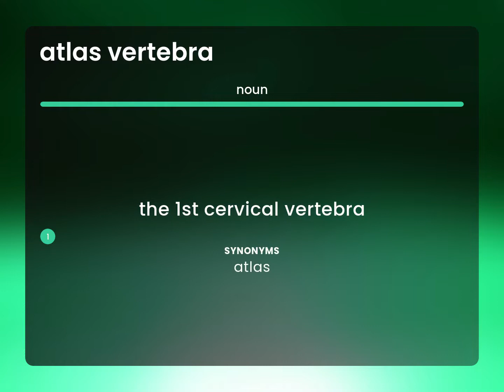Atlas vertebra — meaning of ATLAS VERTEBRA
What is ATLAS VERTEBRA meaning?

Susan Miller (2023, May 9.) What does Atlas vertebra mean?